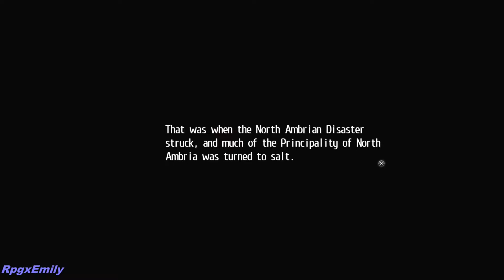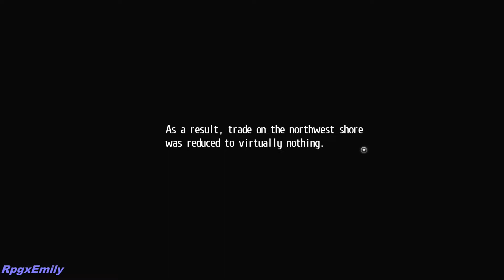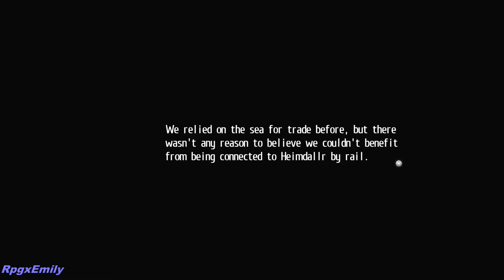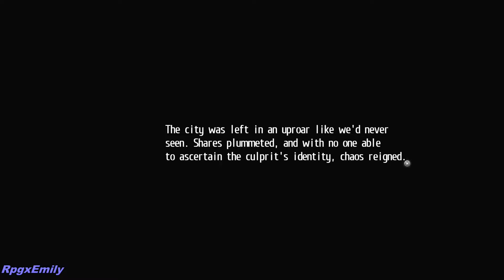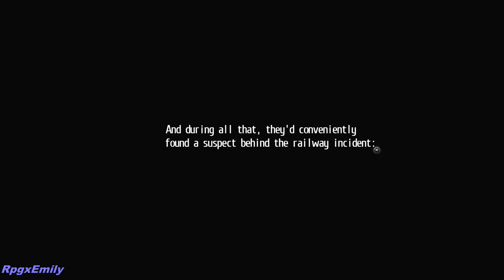Trails of Cold Steel 2 PS5 | Scenes Ep 10 | Ymir Rest Day | Rean & Crow | The Pantgruel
While Class VII discuss what their next plan of action is in this war, Vita and the Noble Alliance pays a visit to Ymir in the hopes of Rean joining their side to end the war in Ep 10 of Trails of Cold Steel 2 on the PS5.

~CHAPTERS~
00:00 - Ymir Rest Day
04:58 - Special Bonding Event w/ Millium
11:36 - [Hidden Quest] Stranger than Fishin'
15:18 - Class VII Meeting
21:18 - Crow, Vita and the Alliance invades Ymir
36:53 - The Pantagruel
42:58 - Rean and Crow